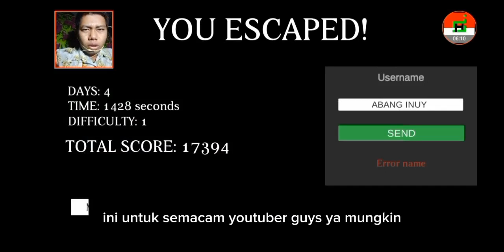diculik penjahat akibat keluyuran di tengah malam gameplay (EVIL NEIGHBOR 2) kabur lewat pintu depan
Indonesia
Setelah putranya melarikan diri, tetangga jahat itu memutuskan untuk menculik seorang anak agar dia terkunci di rumahnya. Namun tetangganya tidak sendiri, kini ia bersama dengan istri barunya. Anda harus kabur dari rumah dalam waktu kurang dari lima hari! Pilih dan gunakan item untuk melarikan diri. Suasana dalam game ini mirip dengan game horor dan nenek.

English
After his son's escape, the evil neighbor decides to kidnap a child to keep him locked in his home. But neighbor is not alone, now he is together with his new wife. You'll need to run away from home in less than five days! Pick and use items to escape. Atmosphere in this game is close to horror and granny games.

saya upload video lagi pada tanggal 16 Januari 2024

DI UPLOAD PADA SELASA 09 JAM 18:00 JANUARI 2024 27 JUMADIL AWAL 1445H